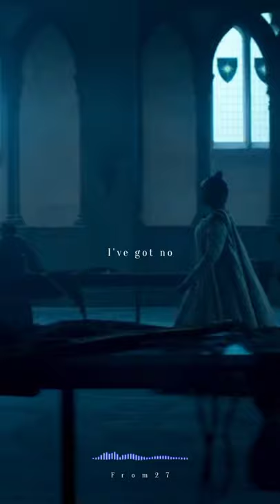The Witcher Season 2 | Official Trailer THE WITCHER | MAIN TRAILER Destiny is a beast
Destiny is a beast. Watch the official trailer for Season 2 of The Witcher.

Welcome to From 27!

Full Song = the witcher

ORIGINAL CREDITS:
Credits:
Song:
Artist:
Album:

key_tags /  key_words
shorts film,
short stories,
short movie,
shorty got,
shorty wanna be a thug,
short circuit,
short animated,
shortest video on youtube,
short passion twists,
short people,
shorts youtube,
shorts beta,
shorts tiktok,
shorts top highlights,
shorts for,
short video,
shorts beta youtube,
shorts trailer,
shorts top drills,
shorts for kids,
shorts Cool,
shorts tack,
shorts beta tik tok,
shorts beta video,
shorts beta meaning,
shorts beta,shorts beta youtube tiktok,
shorts beta minecraft,
shorts beta bts,
shorts beta video upload,
shorts beta,
shorts beta anime,
boy attitude,
boy attitude status,
boy attitude tik tok video,
boy attitude song,
boy attitude shayari,
boy attitude ringtone,
boy attitude tik tok,
boy attitude movie,
boy attitude entry,
boy attitude killer attitude,
boy attitude status song,
girl attitude tik tok video,
girl attitude,
girl attitude status,
girl at the rock show,
girl attitude song,
girl attitude tik tok,
girl at home,
girl at the rock show lyrics,
girl at,
girl at coachella,
whatsapp status,
whatsapp remix,
whatsapp status song,
whatsapp tricks,
whatsapp song,
whatsapp ringtone,
lyrics to songs,
lyrics,
lyrics that actually happened,
lyrics chanel,
lyrics video,
lyrics kpop,
lyrics karaoke,
lyrics on crush,
lyrics music,